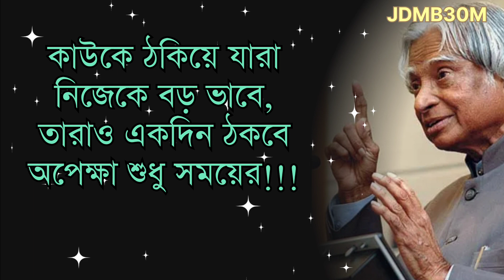ভিডিওটি জীবন বদলে দেবেPowerful Heart Touching Motivational Speech Video in Bangla। Inspirational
Powerful Heart Touching Motivational Speech Video in Bangla। Inspirational Quotes।জীবনে ৩ জনকে ক্ষমা করো না.. Emotional Bani Ukti Apj Abdul Kalam Bani। Inspirational Speech in Bangla

Best Motivational Speech in Bangla
Jd Motivation Bangla 30 M
Jd Motivation Bangla 30M New Video
JD Motivation Bangla New Video 2023
Powerful Motivational Video In Bangla
Powerful Quotes in Bangla
Powerful Video In Bangla
Heart Touching Motivational Bangla quotes
Inspirational Speech Bangla
Powerful Motivation Official Video
Powerful Motivation Official New Video
Sohoj Jibon Motivational Video
Sahaj Jibon
Sahaj Jibon New Video
Success Windows
Success Windows New Video
Bangla Motivational Story
Motivational Speech
Powerful Motivational Bani I
Oxygen Motivation Bangla
Oxygen Motivation
Bangla Motivational Video
Oxygen Motivation
Heart Touching
Motivational Speech
Shuvoraj Motivational Video
Shuvoraj Motivational Quotes
Shuvoraj New Video
New Bani
morning motivation
Bengali Bani
kabita Dutta 1m video
Bengali quotes

Heart Touching Motivational Bangla quotes sad Bangla Video and inspirational quotes
Inspirational Speech
Bangla Heart Touching quotes Quotes
Speech on Motivation
Video For Motivation
Matavatan video
Bengali Language
Bengali Motivational Video
Bengali Motivational Songs

            🙏🙏🙏 ( Jd Motivation Bangla 30M)